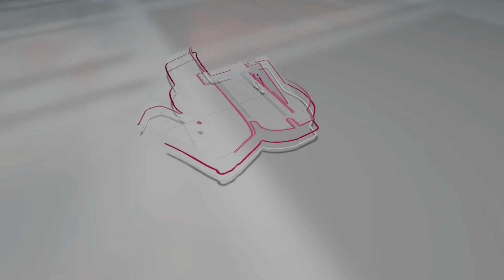ANCIENT CULTURAL DANCE BELIEVE TO HEAL WHEN SICK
Dance is movement, and movement is essentially a process of ongoing change
THIS CULTURAL DANCE INVOLVES LOTS OF ENERGY